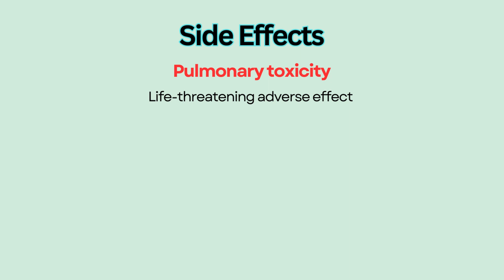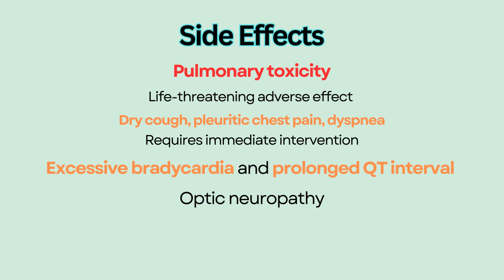Amiodarone --- NCLEX Nursing Review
Welcome to SimplyRN!

This channel is focused on helping nursing students pass their NCLEX. You will see short and concise videos that you can binge-watch (or binge-listen!) as you study, go to the gym, or drive to your next nursing class! Key concepts are highlighted in each video so you can study SMART!